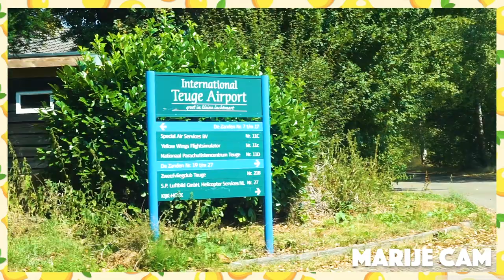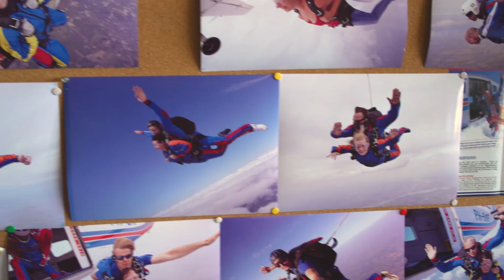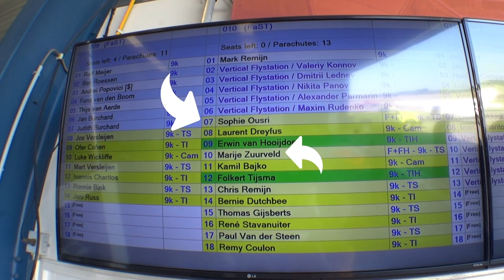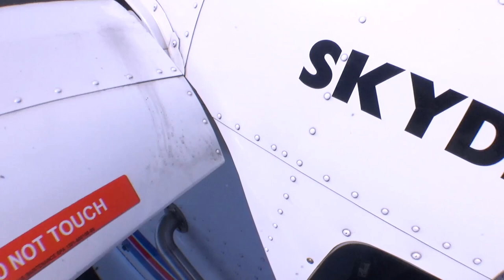SOPHIE OUSRI staat DOODSANGSTEN uit | ZOET / ZUUR 🍩🍋 - CONCENTRATE VELVET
Elke week gaat Marije Zuurveld op pad met een gast om zijn of haar guilty pleasure te ervaren of de grootste angst te overwinnen! Deze week Sophie Ousri, die doodsangsten uitslaat!

In Concentrate Velvet duiken Sophie Milzink , Lizzy van der Ligt en Bibi Breijman in de wereld van liefde, girl power, experimenten en natuurlijk heel veel entertainment!

Maandag 16:30 uur - Dirty Dates
Woensdag 16:30 uur - In Therapie
Vrijdag 16:30 uur - Pussy Talk